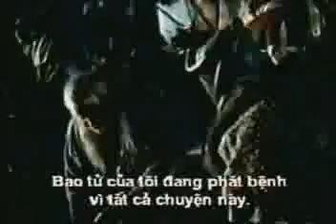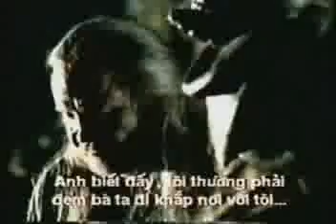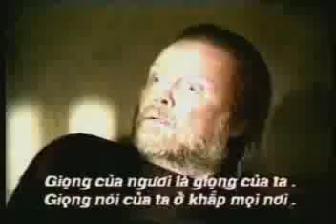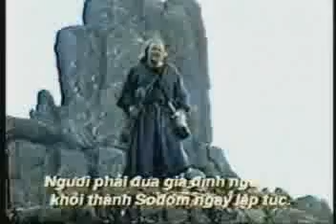Gx.THUẬN PHÁT - LỤT ĐẠI HỒNG THUỶ #1 (Noah'Ark)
Quý vị đang xem đoạn #1 bộ phim Lụt Đại Hồng Thuỷ (Noah'Ark)